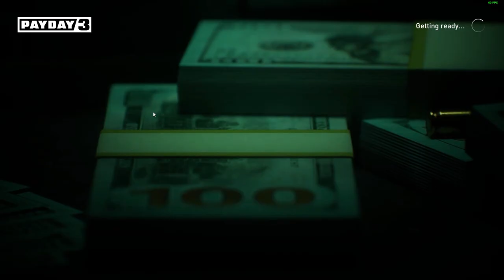Payday 3 beta gameplay